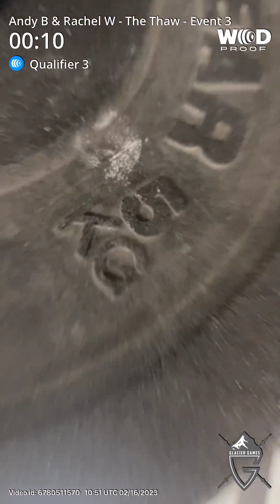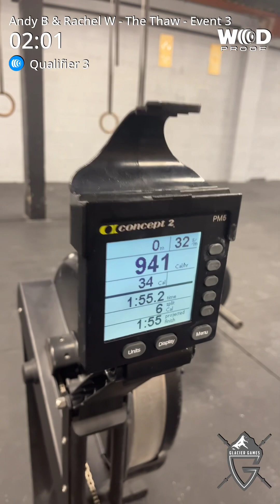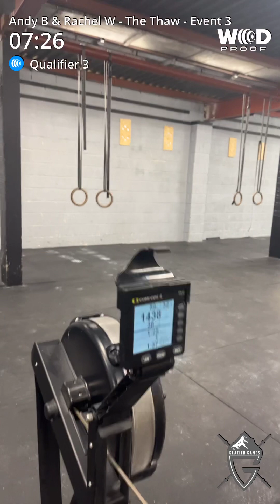Andy B & Rachel W The Thaw 23.3